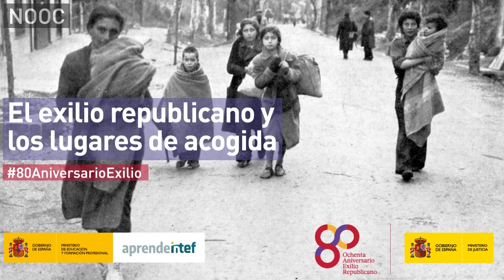Video 2."El exilio en Europa"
Vídeo 2 del NOOC de AprendeINTEF "El exilio republicano y los lugares de acogida" 80AniversarioExilio. Para más información, visita